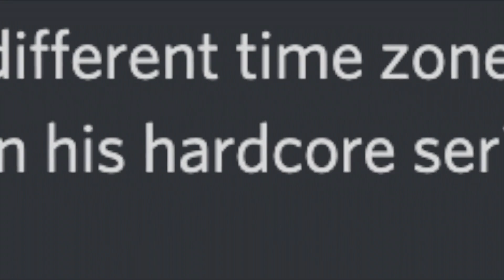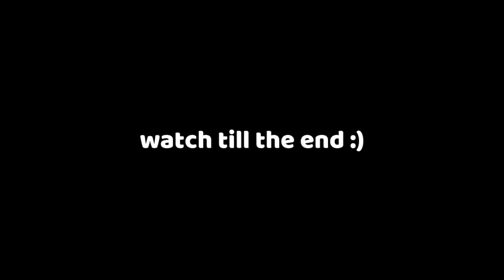Exploring the NEW Nether 1.16! (FORTRESS) | Hardcore Series Ep. 3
🔴 Streaming on Wednesdays and Saturdays (4:30 pm - 6:00 pm PST) 🔴

🎶 Outro Music 🎶
Made by:

🎶 Music Used 🎶
Composer - Hitomi Sato

wow you actually read all the way through? thanks bro :)